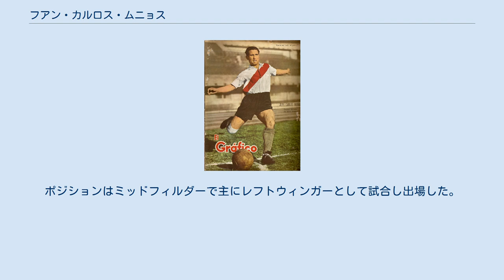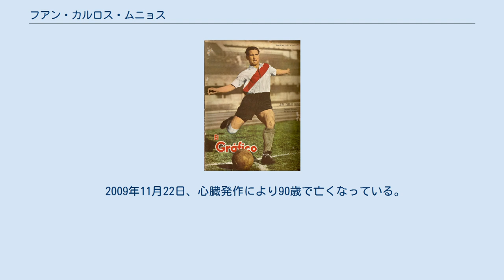フアン・カルロス・ムニョス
フアン・カルロス・ムニョス(Juan Carlos Muñoz、1919年3月4日 - 2009年11月22日）は、アルゼンチンのブエノスアイレス州・アベジャネーダ出身のサッカー選手。
ポジションはミッドフィルダーで主にレフトウィンガーとして試合し出場した。
 1938年にスポルティボ・ドク・スドでプロとしてプレーを始め、翌年の1939年6月にはCAリーベル・プレートへと売却された。
移籍先ではホセ・マヌエル・モレノ、アドルフォ・ペデルネラ、アンヘル・ラブルナ、フェリックス・ロウスタウとともにラ・マキナ(La Máquina、機械の意)の異名をとり、1940年代の南米を代表するチームの一員となった。
所属リーグのプリメーラ・ディビシオンでは1941年、1942年、1945年、1947年にリーグ制覇を果たした。
1951年にはCAプラテンセへと移籍し、1953年までに39試合に出場しており、3ゴールを挙げた。
 1945年にアルゼンチン代表にも招集されており、コパ・アメリカで優勝している。
しかしFIFAワールドカップは第二次世界大戦の激化していた時代ということもあり、大会が開催されず出場することは叶わなかった。
 2009年11月22日、心臓発作により90歳で亡くなっている。